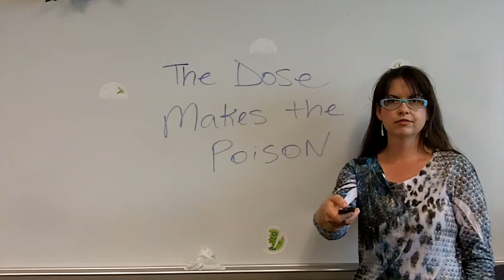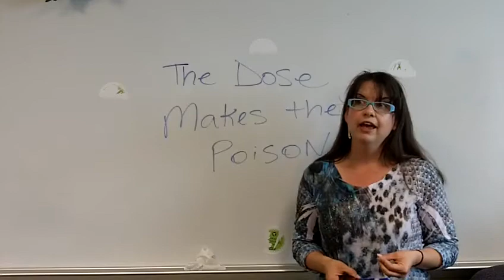The Dose Makes the Poison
Any chemical, depending on the amount, can be poisonous to our bodies or the environment.